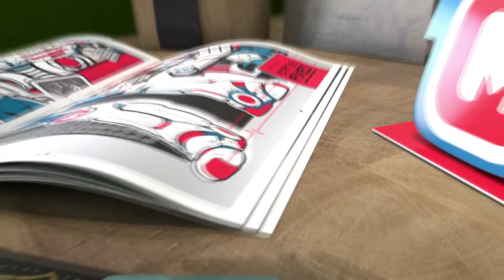US Logo 3D video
Your Brand In Action